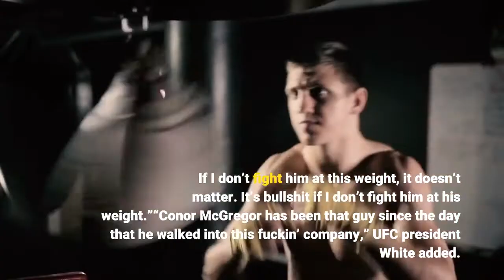UFC President Dana White Reveals Why Conor McGregor Gets Special Treatment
It has long been said that Conor McGregor gets special treatment from the UFC and Dana White. He often got to break the rules and skip the line for title shots. Dana White has finally come out and confirmed that Conor McGregor does get special treatment and he explained to Daniel Cormier why that is. The UFC president made his feelings on the matter very clear.“When we started this thing and this guy was on his rise—and believe me, I’ve dealt with a fuckin’ thousands fighters,” White told Daniel Cormier (h/t MMA News). ‘Oh, this isn’t the fight for me at this time’ and ‘This isn’t that, this isn’t this,’ this fuckin’ kid, we’ve been in a house that he was renting. I think it was when [José Aldo pulled out of 2015 bout]. This is what he said us: ‘I don’t give a fuck who you get. I’m going to work out. When you figure it out, call me and let me know.’“And then the Nate Diaz fight, another fight fell out for him, he said, ‘Well, let’s fight Diaz.’ ‘Well, do you want to do—’ ‘No, I don’t want it at catchweight. If I don’t fight him at this weight, it doesn’t matter. It’s bullshit if I don’t fight him at his weight.”“Conor McGregor has been that guy since the day that he walked into this fuckin’ company,” UFC president White added. “So for anybody to point the finger and say, ‘Oh, this guy’s getting special treatment…’ (Because) This guy’s special. This guy’s fuckin’ special. You know how many fighters I’ve fuckin’ dealt with that’ll talk to me about, ‘This isn’t good for my brand.’ ‘I’m not fighting my friends…’”It’s safe to say Dana White and the UFC prefer fighters that often say yes and make things easier on them. It’s certainly not fair but it’s up to the athletes to come together and demand a change.